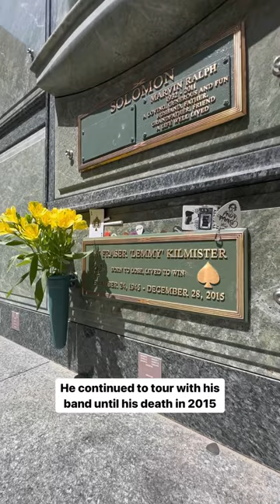The grave of Lemmy Kilmister of Motörhead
RIP LEMMY 🤘

Last week, we stopped at the famous Forest Lawn Hollywood Hills cemetery to pay our respects to Lemmy Kilmister of Motörhead.

To see more of his grave and a few others, check out our vlog, Hollywood Graves!